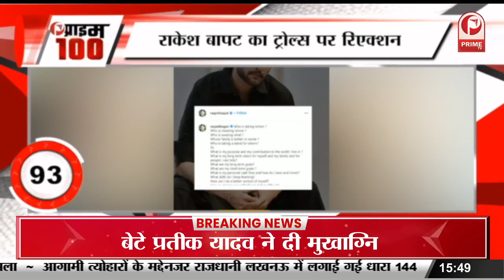वसुंधरा राजे को झटका, राजस्थान चुनाव में मोदी ही होंगे चेहरा | अमित शाह ने दे दी नसीहत || Prime Tv